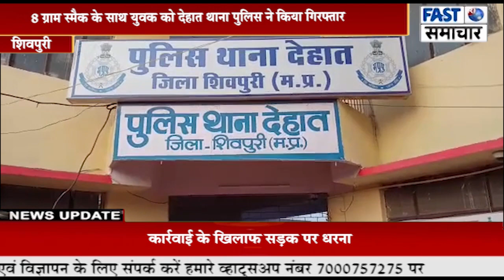8 ग्राम स्मैक के साथ युवक को देहात थाना पुलिस ने किया गिरफ्तार